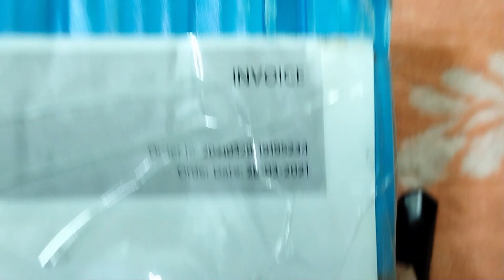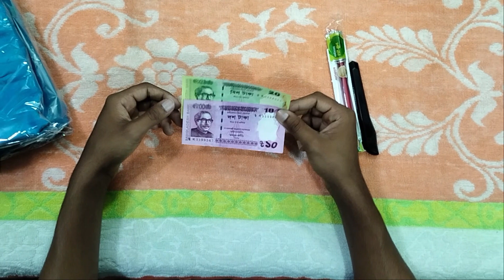Ninetynine 26tk Mystery Box Unboxing।। টাকা উসুল নাইনটি নাইন এর মিস্ট্রি বক্স..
Hello everyone!!
This an unboxing video of  Ninetynine 26tk Mystery Box Unboxing . There are some amazing products here. All Products are Good and working well..
N.B: There will be different offer like voucher​​​​​, mystery​​​​​ box and Offers​​​​​ products links will be given in our comment section as soon as we find some so to get that notification Plz do Subscribe and Turn on bell icon to all and also join to our fb Group for the latest updates...
To be clear This is not a paid or promotional video. we had to buy these products with our own money.